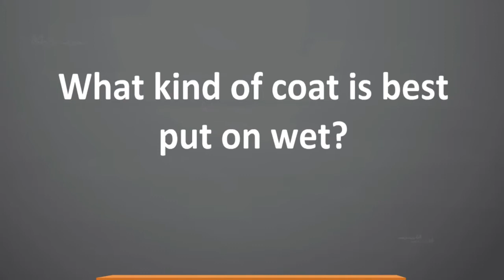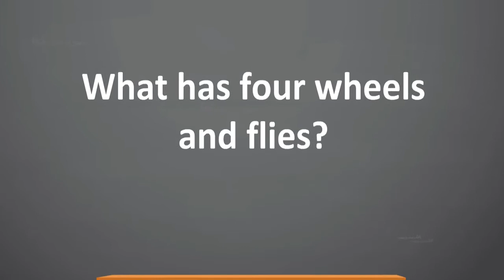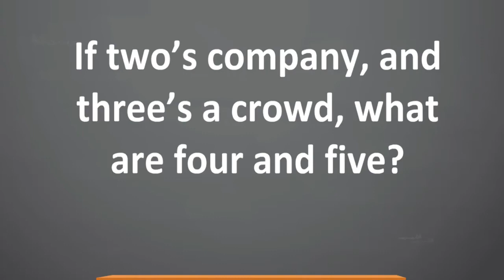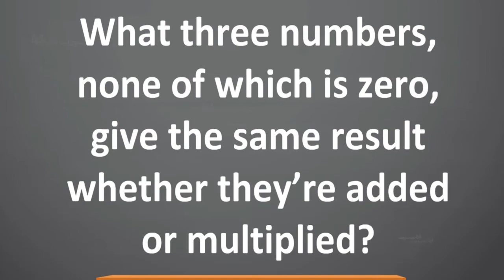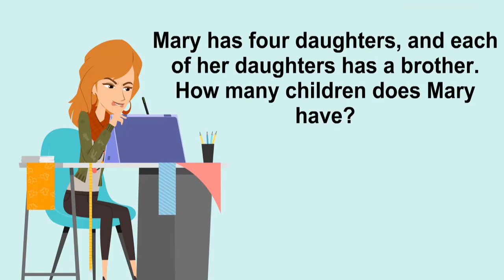Think with me to solve these Riddles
riddles kearney ne
riddles kahoot
riddles ks1
riddles kannada
riddles kid friendly
riddles korok forest
pre k riddles
letter k riddles
k love riddles
k-6 riddles
riddles like einstein's riddle
riddles list
riddles logic
riddles like the hobbit
riddles lord of the rings
riddles long
riddles like 30 cows in a field
letter l riddles
hard riddles.l
who am i riddles
l love you riddles
easy riddles.l
l seven second riddles
riddles meaning
dles q and a
q significa riddles
riddles rapid city
riddles rapid city sd
riddles rings
riddles riddles
riddles really hard
riddles rapid city south dakota
riddles revenge
riddles with answers
riddles r us
r funny riddles
rated r riddles
r word riddles
letter r riddles
r sound riddles
riddles sioux falls
riddles smash
riddles synonym
riddles school
riddles short
children's riddles
letter s riddles
7 s riddles
s word riddles
the riddler's riddles
riddles to solve
riddles to tell
riddles that make you think
riddles to ask
riddles that are hard
riddles that make you laugh
riddles to trick people
riddles to tell your family
t rex riddles
t shirt riddles
letter t riddles
funny riddles
funny t riddles
riddles used appliances
riddles unblocked
riddles using pictures
riddles using numbers
riddles unique
riddles unsolved
riddles u have to think about
riddles u can solve
riddles youtube
riddles u wont get
u second riddles
letter u riddles
i love u riddles
what am u riddles
riddles videos
riddles very hard
riddles valhalla
riddles visual
riddles verb
riddles vs mkleo
riddles vs spargo
gta v riddles
v hard riddles
riddles with answers for kids
riddles with answers funny
riddles without answers
riddles what am i
riddles with numbers
riddles with gloom
riddles with kassie
dr p w riddles
azzyland riddles with/ gloom
hardest riddles with/ answers
tedx riddles
final fantasy x riddles
might magic x riddles
riddles you enter a room
riddles you can't solve
riddles you enter a room and on the bed
riddles you can't look up
riddles yes or no questions
riddles you can tell your friends
riddles you can draw
letter y riddles
y second riddles
riddles zelda
riddles zsasz hideout
riddles zombie
riddles zoo horncastle
riddles zebra
riddles zoo
riddles zoom
zen riddles crossword
gen z riddles
dragon ball z riddles
riddles for 0
1 000 riddles
riddles 2-10-0
10 000 riddles
1 000 riddles with answers
riddles with answer 0
riddles trackid=sp-006
riddle 02
riddles 101
riddles 10
riddles 1st grade
riddles 1000
riddles 18+
riddles 12 year old
riddles 100 pics
riddles 1+4=5
1 riddles lane pymble
1 riddlesdale avenue tunbridge wells
riddle school 1
riddles 1 answers
riddles 1 hour
riddles 1 3 5
riddles 1 2 and 3
riddles 2020
riddles 2nd grade
riddles 2 dogs
riddles 200
riddles 2019
riddles 28 chickens how many didn't
riddles 21st century
2 riddles in hindi
2 riddles in community
2 riddles originated from central visayas
2 riddles in sanskrit
2 riddles road singleton
2 riddles lane pymble
riddle school 2
riddles 3rd grade
riddles 3 doors
riddles 30 cows 28 chickens
riddles 3 guys go hotel
riddles 30
3 riddles of turandot
3 riddles dragon age origins
3 riddles hypixel skyblock
3 riddles of the sphinx
3 riddles smarter than 90
3 riddles about mirror
3 riddles on divisibility of numbers
3 riddles story
riddles 4th grade
riddles 43
riddles 4 lines
riddles 4 eggs
riddles 4 legged table
riddles 4d
riddles 4 sons
riddles 4 adults
4 riddles to test your intelligence
4 riddles in hindi
4 riddles lane pymble
4 riddles on animals
4 riddles with answers
4 riddles road singleton
4 riddles drive colchester
riddle school 4
riddles 5th grade
riddles 5e
riddles 5 examples
riddles 50
riddles 5 minute crafts
riddles 5 sisters
riddles 5 letter words
5 riddles popular on logic
5 riddles example
5 riddles in hindi
5 riddles amazon
5 riddles tagalog
5 riddles in sanskrit with answer
5 riddles on fruits in hindi
5 riddles in kannada
riddles 6th grade
riddles 60th anniversary sale
riddles 6 letters
60 riddles
65 riddles
6 riddles with answers
60 riddles in hindi
69 riddles
6 riddlesford
6 riddles to stay alive
6 riddles lane pymble
6 riddlesford bray
riddles 6 year olds
riddle school 6
riddles 7 seconds
riddles 7th grade
riddles 7 letters
riddles 7am you are asleep
riddles 7 letter word
7 second riddles
riddles 7sec
7 riddles to test your brain
7 riddles youtube
7 riddles with answers
7 riddles bright side
7 riddles with a twist
7 riddles in malayalam
7 riddles in hindi
riddles 8th grade
riddles 8 year olds
riddles 8 letter word
riddles 8n english
riddles 8 ball pool
riddles 8 ball pool answers
riddles 88 k on a p
riddles 80 miles
8 riddles with answers
8 riddles that test your logic
8 riddleston court narre warren
8 good riddles
riddles 99 will fail
riddles 90 fail
riddles 9 year olds
riddles 9f
riddles 9gag
riddles 97 dollar shirt
9 riddles in urdu
90s riddles
9 riddles that expose your mind
9 riddles with answers
9 second riddles
grade 9 riddles
number 9 riddles
9 math riddles